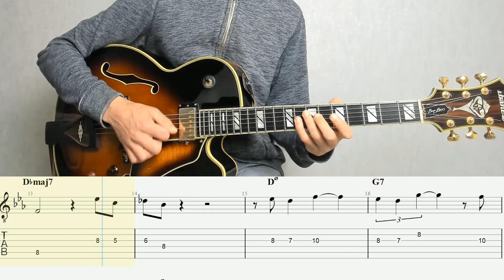Dexter Gordon - Blue Bossa (Guitar Transcription with Tabs)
This is my transcription of  "Blue Bossa" from the great album "Biting The Apple".
You can go here to buy the PDF and support me
Great work to play saxophones solo' s on guitar. I Hope you'll like it !